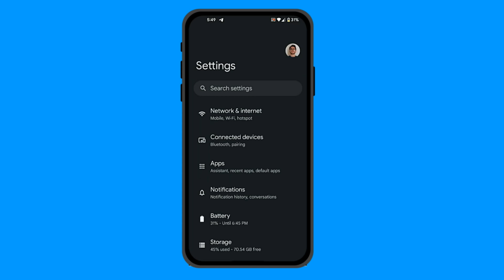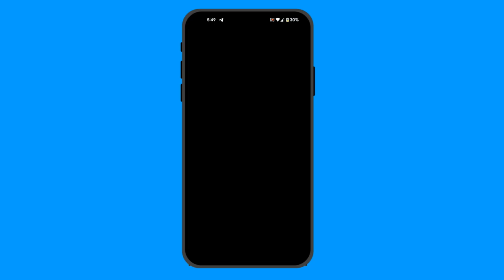How to Fix Your Device Isn't Part of The Netflix Household For This Account - Full Guide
In this video, I show you how to fix the issue where your device isn't part of the Netflix household for this account. If you've been encountering the "Your device isn't part of the Netflix household" error message, this quick and easy guide will walk you through the steps to resolve it. Whether you’re using your mobile, TV, or another device, I’ll explain how to make sure your device gets recognized as part of the household again.

Best app for crypto investment (earn up to €50 when signing up)